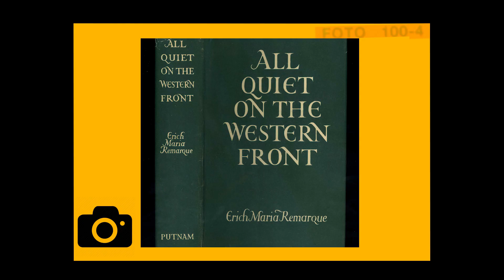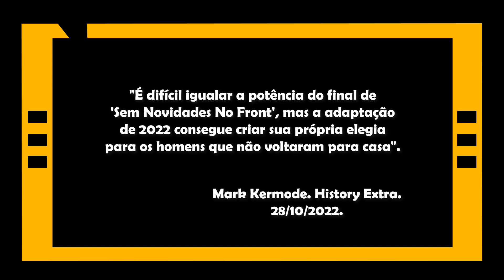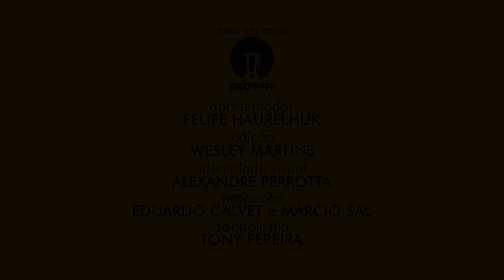NADA DE NOVO NO FRONT (2022) - ANÁLISE MEU TIO CINÉFILO #274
A sempre inglória tarefa de refilmar um grande clássico do cinema ganhou um capítulo virtuoso em Outubro de 2022, quando a Netflix lançou em seu catálogo a versão alemã de "Nada De Novo No Front". Baseado no famoso livro publicado pela primeira vez em 1929 por Erich Maria Remarque (com o título original "Im Westen Nichts Neues"), a obra foi exibida pela primeira vez no Festival de Toronto 2022, e imediatamente arrancou elogios da crítica especializada. As comparações com "Sem Novidades No Front" (1930), de Lewis Milestone, que foi o terceiro vencedor do Oscar principal na história, foram inevitáveis. Mas não só a versão dirigida por Edward Berger preserva as principais passagens do texto original como adiciona elementos historicamente contextualizados, a exemplo das negociações diplomáticas pela paz. Felix Kammerer é o protagonista de um elenco desconhecido internacionalmente, o que só ajuda a reforçar o impacto dramático das cenas. Forte, incisivo e contundente, o filme segue sendo um tratado anti-bélico a partir das experiências de jovens alemães enviados para a morte por uma liderança político-militar míope e arrogante. Com um orçamento de apenas 20 milhões de dólares, o filme certamente pode ser considerado como um dos melhores já produzidos pela Netflix e um dos trabalhos mais potentes já realizados sobre as trincheiras da primeira grande guerra. Se momentanemente não possui a consagração pelo tempo, já é um trabalho de primeira grandeza e que conta inclusive com um brasileiro entre os produtores: Daniel Dreifuss. Segundo filme mais indicado pela Academia com 9 categorias, foi o segundo mais premaido da noite com quatro estatuetas: melhor filme internacional, melhor desenho de produção, melhor trilha sonora original e melhor fotografia.

SESSÃO #274 - NADA DE NOVO NO FRONT.

Título Original: Im Westen Nichts Neues.
País de origem: Alemanha.
Duração: 148 minutos.
Data de estreia: 7 de Outubro de 2022.
Direção: Edward Berger.
Roteiro: Edward Berger, Lesley Paterson, Ian Stokell.
Elenco principal: Felix Kammerer, Albrecht Schuch, Aaron Hilmer, Moritz Klaus, Adrian Grünewald, Edin Hasanovic, Daniel Brühl, Thibault de Montalembert.

Total de indicações: 9 (4 Oscars).

Melhor Filme – Malte Grunert (produtor).
Melhor Filme Internacional - Alemanha. VENCEDOR.
Melhor Roteiro Adaptado - Edward Berger, Lesley Paterson, Ian Stokell.
Melhor Fotografia - James Friend. VENCEDOR.
Melhor Desenho De Produção - Christian M. Goldbeck (desenho de produção); Ernestine Hipper (decoração de set). VENCEDOR.
Melhor Trilha Sonora Original - Volker Bertelmann. VENCEDOR.
Melhores Efeitos Visuais - Frank Petzold, Viktor Müller, Markus Frank, Kamil Jafar.
Melhor Maquiagem E Penteado - Heike Merker, Linda Eisenhamerová.
Melhor Som - Viktor Prášil, Frank Kruse, Markus Stemler, Lars Ginzel, Stefan Korte.

Trilha sonora: Volker Bertelmann.

"Nada De Novo No Front" é uma produção Amusement Park Films, Rocket Science e Sliding Down Rainbows Entertainment, distribuída comercialmente no Brasil pela Netflix.